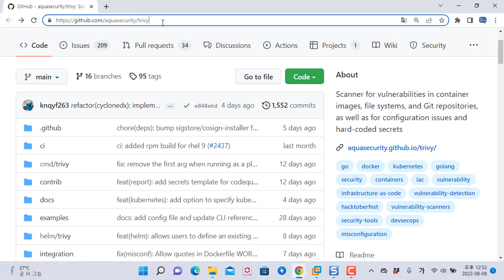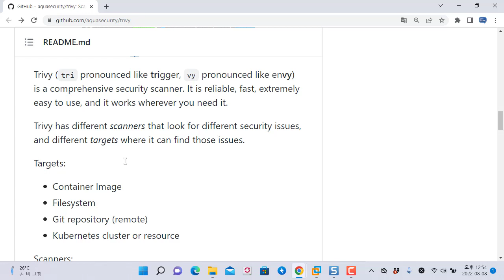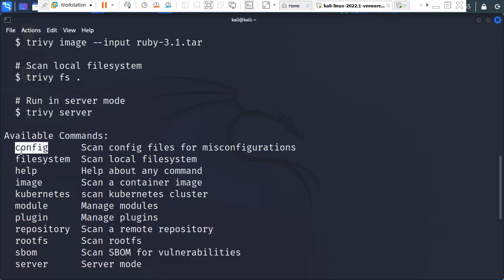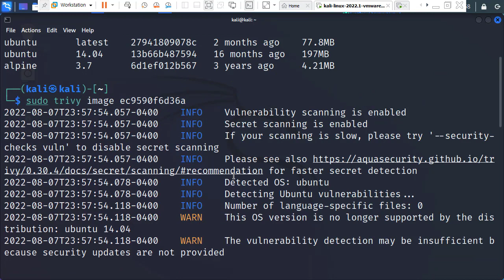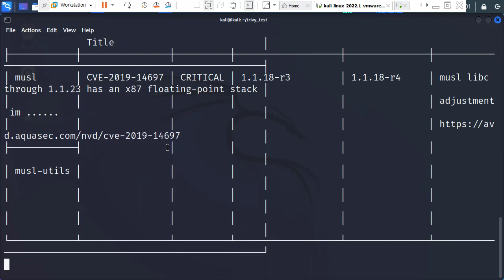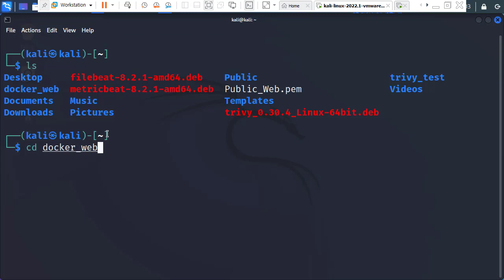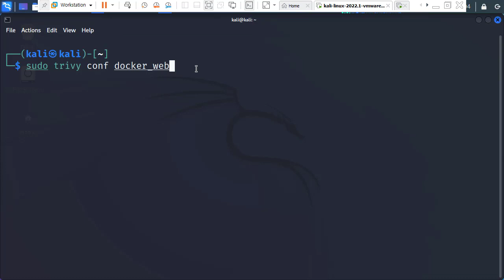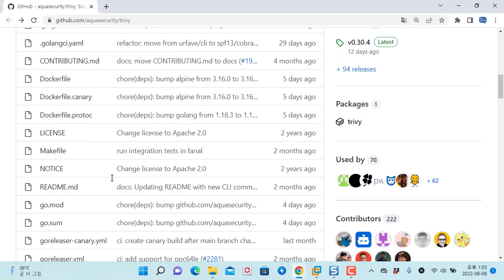도커 컨테이너 취약점 스캐너 trivy 활용 사례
보안프로젝트 ) 에서 제공하는 IT 강의입니다. 이번 강의 주제는 "도커 컨테이너 취약점 스캐너 trivy 활용" 입니다.